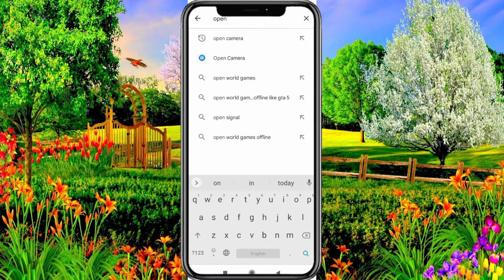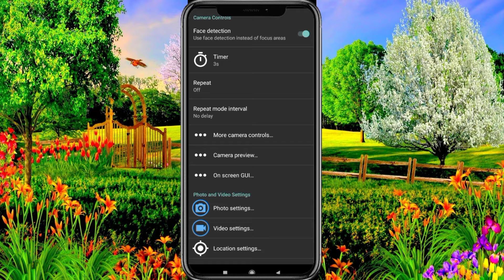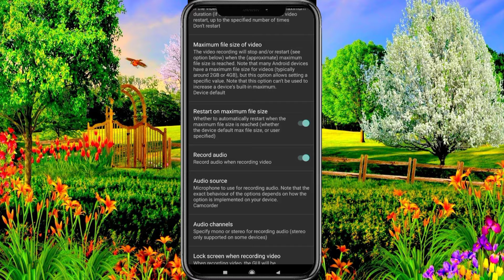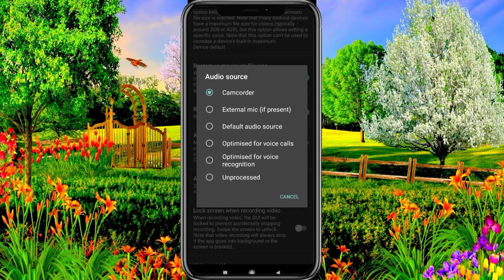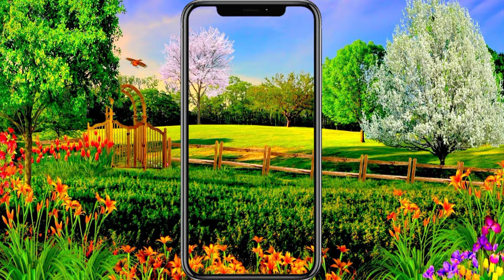विडियो को 4k में रिकॉर्ड करने वाला एप।। Open Camera Kaise Use Kare।। Open Camera All Settings।।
open camera se high quality video kaise record kare
Mr exact
You're incognito

Mr exact
Manoj dey

Open camera settings for youtube video, Open camera app tutorial, Open camera app